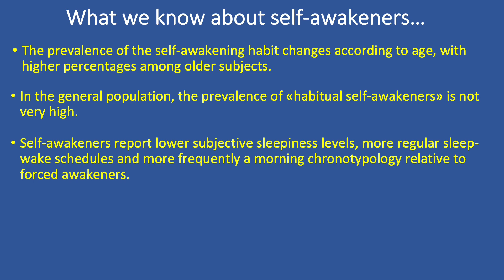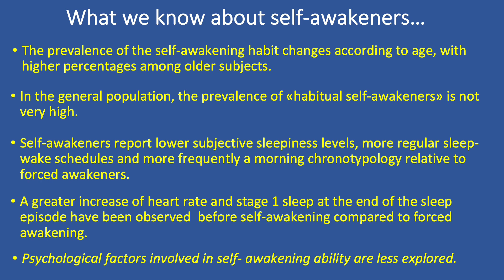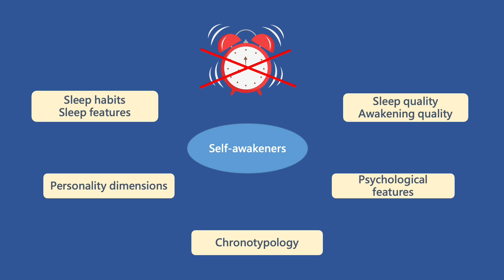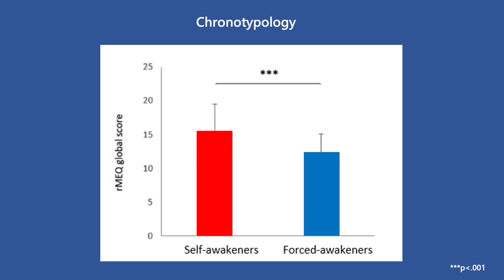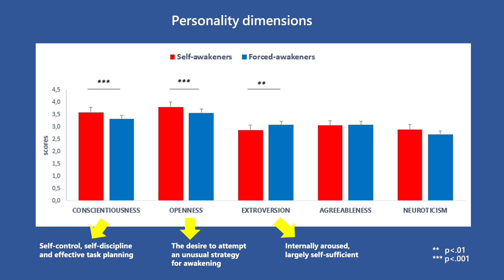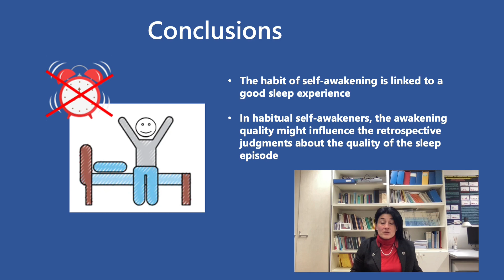ESRS SSF: Psychological Characteristics of Self Awakening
Sleep Science Friday
Psychological Characteristics of Self Awakening